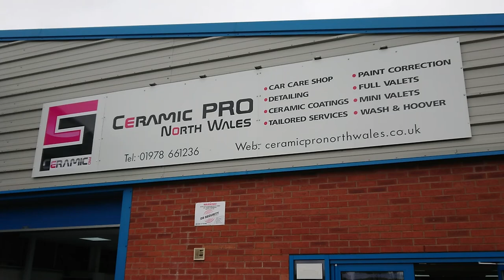MARK WILLIAMS San Marino Blue BMW M4 we had in for an Enhancement Detail.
ENHANCEMENT DETAIL